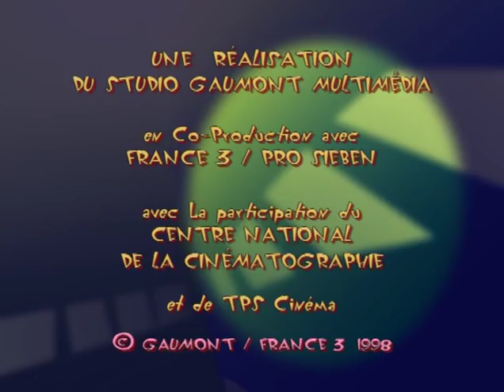ᴴᴰ Oggy and the Cockroaches Le_chat_de_la_voisine Full Episodes HD for KIDS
It's blue, a nice guy and wouldn't hurt a fly. Here is OGGY, the only cat you can't call it-too kind to all others. He would be the happiest of cats if three not disgusting cockroach that had settled inside his comfortable home: Joey, DeeDee and Marky. They're ugly, stupid, nasty and determined to make life Auggie unbearable. It's cool, it's stupid and ridiculous... it's OGGY and the cockroaches!